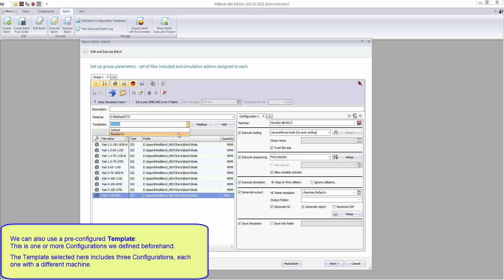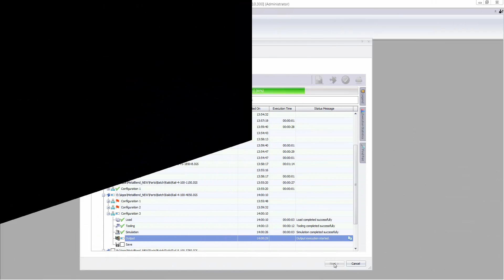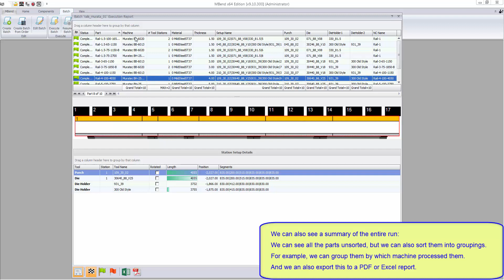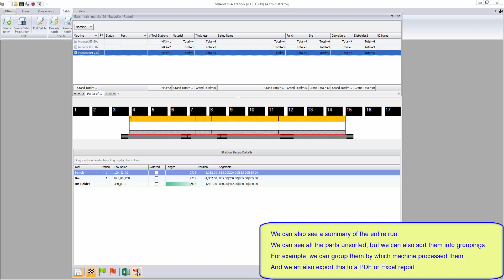MBend V9 Batch Processing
This video demonstrates how to create a batch project in Metalix MBend V9, use a pre-configured template, and process the batch.